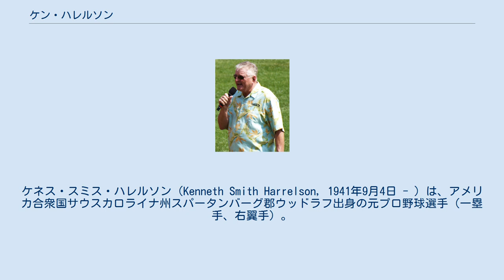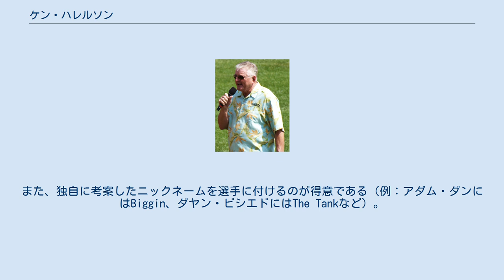ケン・ハレルソン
ケネス・スミス・ハレルソン（Kenneth Smith Harrelson, 1941年9月4日 - ）は、アメリカ合衆国サウスカロライナ州スパータンバーグ郡ウッドラフ出身の元プロ野球選手（一塁手、右翼手）。
メジャーリーグベースボール（MLB）の中継実況アナウンサー。
右投右打。
引退後はMLB・シカゴ・ホワイトソックスの球団専属アナウンサーを長く務めた。
 愛称は「ホーク」。
 1959年にカンザスシティ・アスレチックス（現：オークランド・アスレチックス）と契約してプロ入り。
1963年6月9日にメジャーデビュー。
1965年より一塁手のレギュラーとなり、.238の低打率ながら23本塁打を放った。
 ワシントン・セネターズ（現：テキサス・レンジャーズ）を経た後、アスレチックスに2度目の在籍時の1967年にオーナーのチャーリー・O・フィンリーを批判して解雇され、ボストン・レッドソックスへ移籍した。
レッドソックスでは翌1968年に35本塁打（アメリカンリーグ3位）、さらに109打点を挙げて打点王に輝いた。
クリーブランド・インディアンスでプレーしていた1971年に30歳で引退した。
 引退後は実況アナウンサーとなり、1975年から1981年までレッドソックス、1982年から1985年までシカゴ・ホワイトソックスで同職を歴任した。
1986年にはホワイトソックスのGMを務めたが、後に殿堂入りする監督のトニー・ラルーサを解任、後のオールスター選手となるボビー・ボニーヤをピッツバーグ・パイレーツへトレードで放出するなど失政続きで1年でその座を解任された。
 1987年からはアナウンサー業に戻り、同年から1989年まではニューヨーク・ヤンキースの試合の実況を担当した。
1990年からはホワイトソックスへ復帰した。
 2017年5月31日、2018年シーズン限りで実況アナウンサーを引退することが発表された。
 2018年9月23日のシカゴ・カブス対ホワイトソックス戦が最後の実況となった。
観客や両軍ベンチから惜しまれながら42年（うちホワイトソックスでは33年）にわたる実況生活にピリオドを打った。
 ホワイトソックスの選手が本塁打を放った時の「You can put it on the board! Yes! Yes!」やファインプレーの時に発する「Mercy!」といったフレーズが特徴的。
また、独自に考案したニックネームを選手に付けるのが得意である（例：アダム・ダンにはBiggin、ダヤン・ビシエドにはThe Tankなど）。